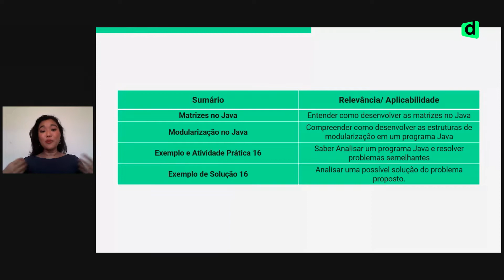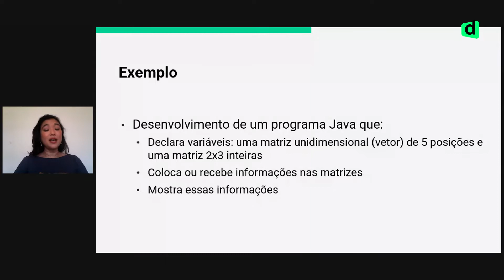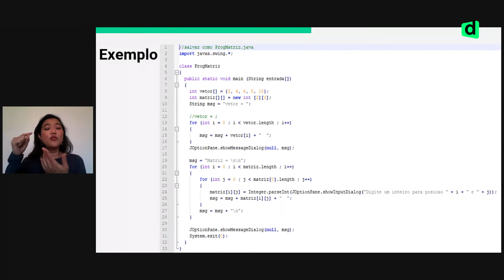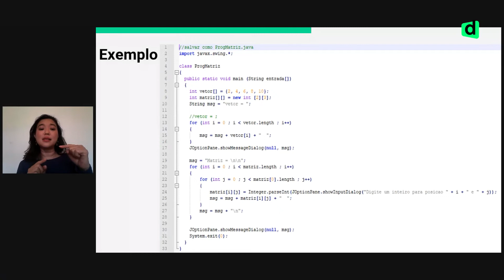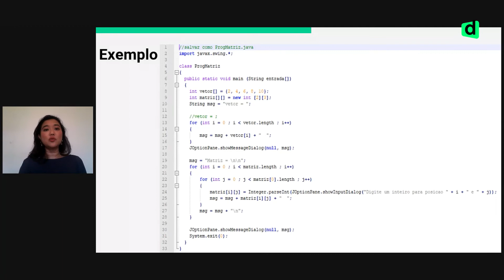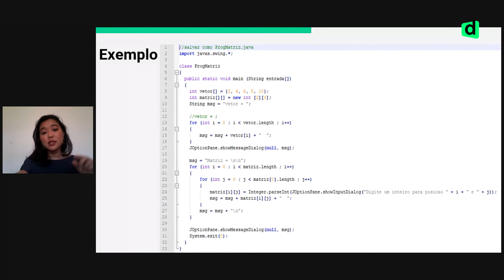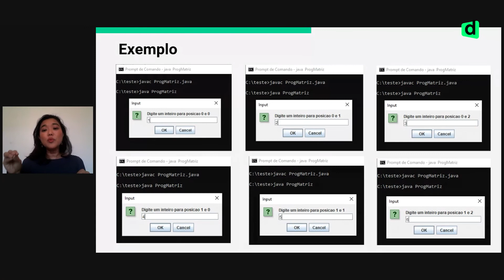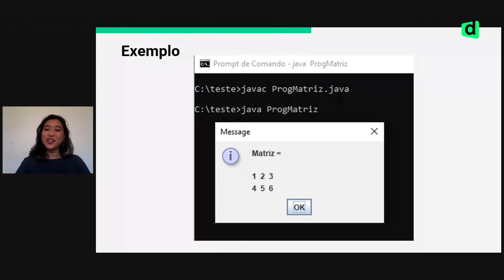Módulos e Matrizes em Java | Descomplica Faculdade Digital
📗 BAIXE O NOSSO E-BOOK GRÁTIS: Tudo sobre a área de Tecnologia https

Se liga que hoje deixamos esse spoiler da aula da professora Lucy Mari pra te ajudar a sacar de vez a módulos e matrizes em java. Vem aprender sobre linguagem de programação com a gente!

👉 CONHEÇA NOSSOS CURSOS NA ÁREA DE TECNOLOGIA

Aprenda a dar soluções criativas, rápidas e complexas em um mercado amplo e em crescimento, impulsionado pela transformação digital e pelo uso cada vez mais comum de novas tecnologias.

Na Descomplica Faculdade Digital você conquista seu diploma em:

✔️ Análise e Desenvolvimento de Sistemas;
✔️ Sistemas de Informação;
✔️ Jogos Digitais;
✔️ Sistemas para Internet;
✔️ Computação em Nuvem;

➡️ SOBRE A DESCOMPLICA FACULDADE DIGITAL: GRADUAÇÃO 100% ONLINE

Nossos cursos de graduação foram criados pra você chegar mais rápido ao sucesso profissional. Oferecemos ensino de alto nível, com mensalidades a partir de R$199,90 e um flexibilidade que te permite estudar pelo celular, computador ou tablet, no ritmo do seu dia a dia.

Quer acelerar a sua chegada ao trabalho? A gente te ajuda com a tecnologia exclusiva dos microcertificados, que constrói o seu currículo em tempo real conforme você estuda. Nem precisa esperar o diploma para procurar seu estágio.

Nosso modelo online nos permite ter todos os professores com mestrado e doutorado em cursos nas áreas de Tecnologia, Gestão, Educação e Engenharia. Fazemos educação sem distância, defendendo que aprender é pra todo mundo.